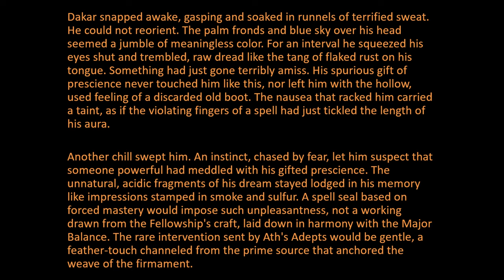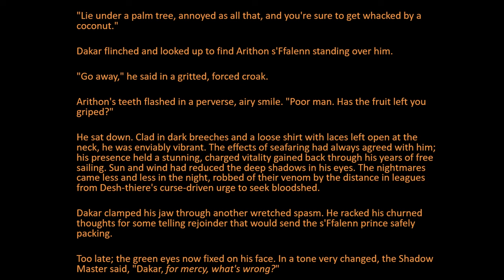Is the Wars of Light and Shadow by Janny Wurts Right for You? Let's Look at the Writing.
If you like Epic Fantasy then the Wars of Light and Shadow might be your next big read.  But, in addition to genre, one of the most significant factors in whether or not we enjoy a book or series concerns how it is written.  If you don't enjoy the style, quite often it doesn't matter how good the story is, you just can't get into it.
So this video is a look at a non-spoiler section of Grand Conspiracy by Janny Wurts, and a brief discussion of some of the elements she puts in her writing.

Intro and Music by Professor Trip.